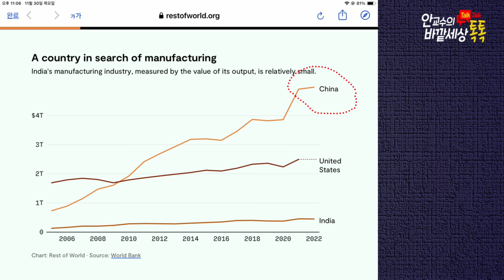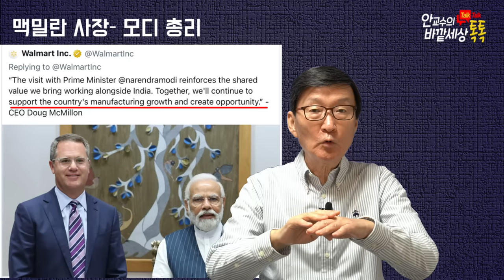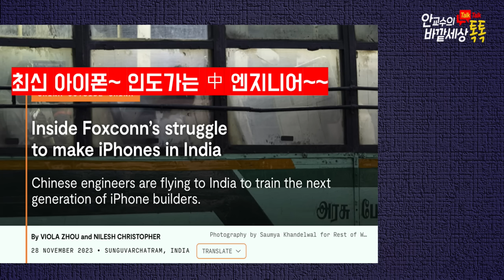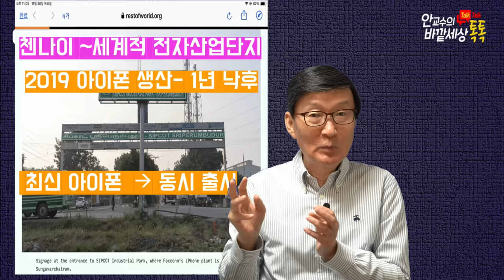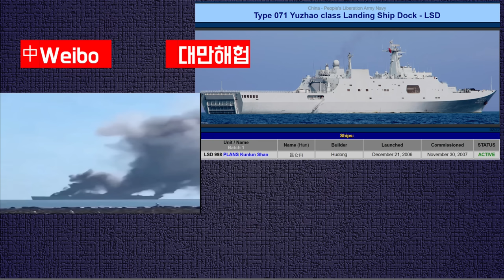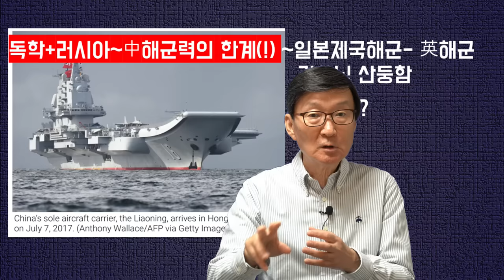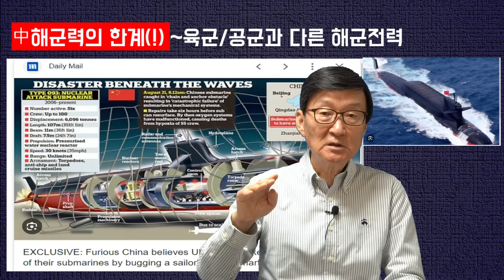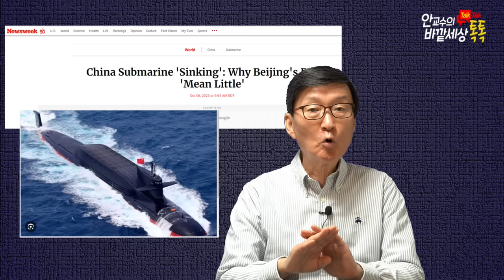월마트,인도수입비중,8%에서25%급증!親中골드만삭스마져~~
재미있는지식tv# 애플#골드만삭스#탈중국#